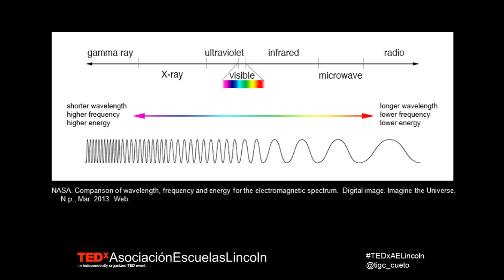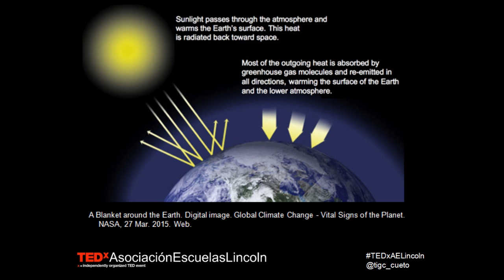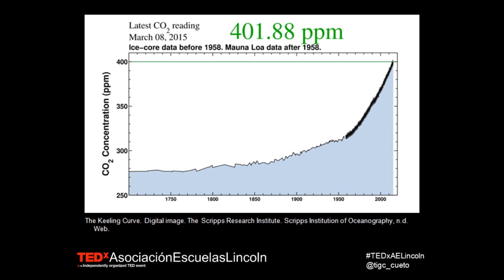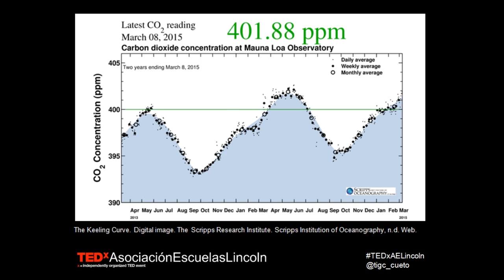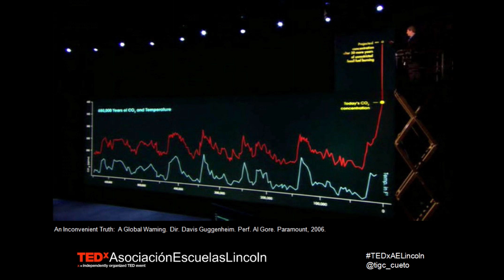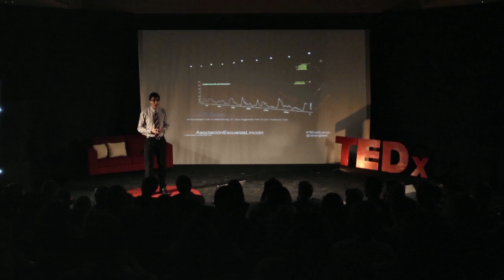Understanding Climate Change | Caio Rodrigues Faria Brighenti | TEDxAsociaciónEscuelasLincoln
Caio Brighenti’s talk is on climate change and carbon emissions. He seeks to educate and inform people on what exactly climate change is, why it is happening, the consequences of it, and what we as citizens can do about it.

Caio Brighenti (@caiobrighenti) was born in the city of São Paulo, in Brazil. However, at the age of 7 he moved to Michigan, in the United States, with his family. It was there he learned how to speak English, and now considers himself fully fluent in it. About 3 years later, he moved back to Brazil, but to the beach city of Santos. After 4 years in Santos, he moved yet again, this time to Buenos Aires, Argentina. He has been there ever since, and it was there he learned to speak Spanish. He considers himself to be fluent in Spanish, but believes his Spanish is not as good as his English or Portuguese.